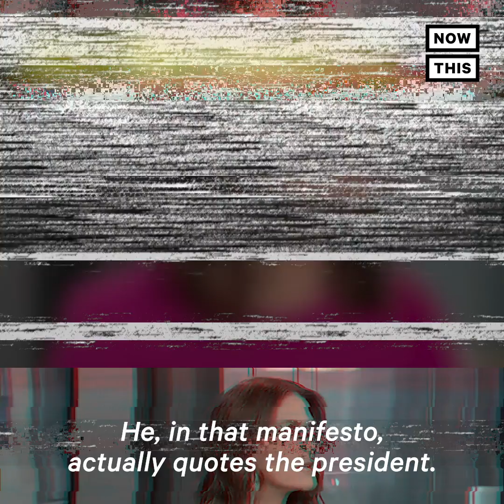Fox News Hypocrisy on White Nationalist Terrorists Vs Muslim Terrorists Exposed | NowThis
Fox News responds to White Nationalist terror much differently than it does to attacks by Muslims.

In US news and current events of national and international importance, NowThis News is exposing the double standard in how Fox News Channel reports on extremist violence by right wing extremist groups like white supremacists and white nationalists compared to extremist violence from extremist Muslims. Domestic terrorism fueled by white supremacy and white nationalism is on the rise. But watching Fox News, white nationalist terror might not appear to be as serious as it is.